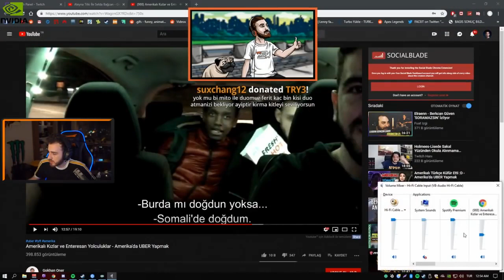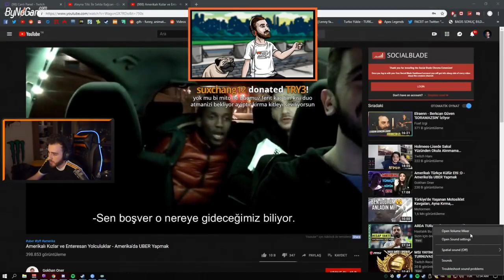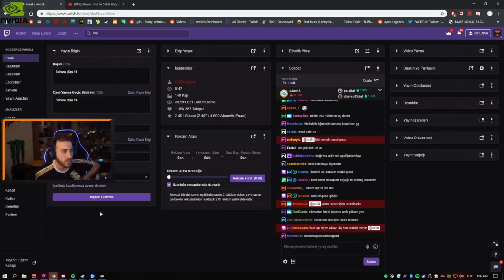WTCN SARHOŞ UBER YOLCULARINI İZLİYOR -Twitch